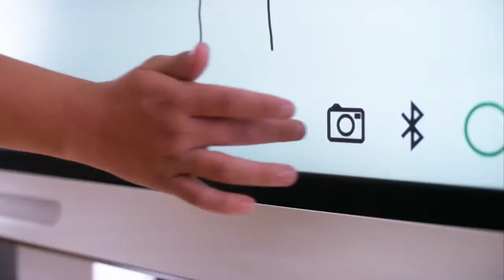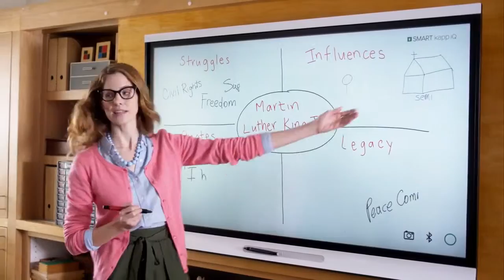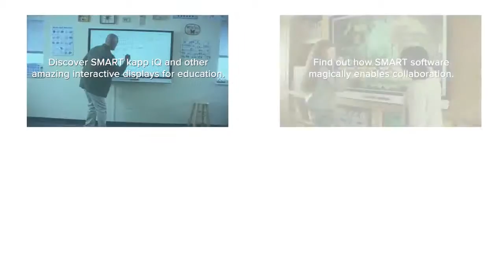SMART Display Interativo - Uma História Mágica!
É simplesmente mágico. SMART™ Display Interativo é o novo Display 4K - UHD para a educação - é também um quadro branco digital - que permite em tempo real, a colaboração multi-way. Usando seus dispositivos móveis, os alunos podem contribuir para o conteúdo na tela, de qualquer lugar. Bem-vindo a uma nova era na educação.